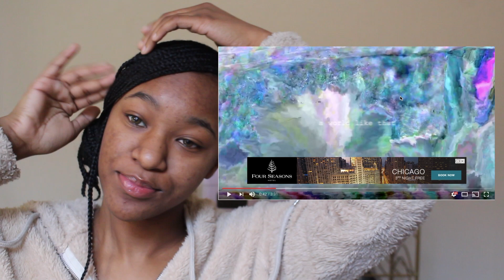Ariana Grande Imagine Reaction ll Ahseeh Simmone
Hey Subbies ~~
Ariana Grande - Imagine  Reaction Video
Camera: Canon T5i